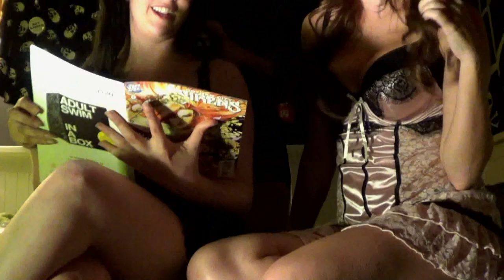BRAINEATER - The Funeral Dazies Official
Official "BRAINEATER" music video for The Funeral Dazies, a zombie themed horror punk rock band from St. Petersburg / Tampa Bay Florida